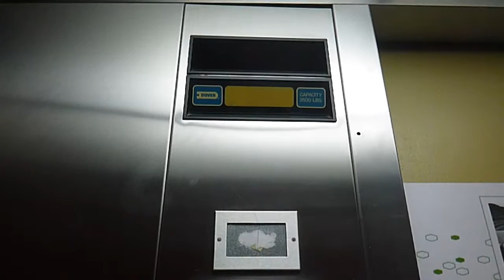Elevators at the Hampton Inn in Clumberland GA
These are the elevators at the Hampton Inn in Cumberland GA.  The elevators are Dover Impulse and serve 5 floors.